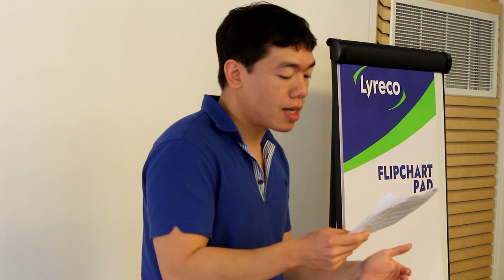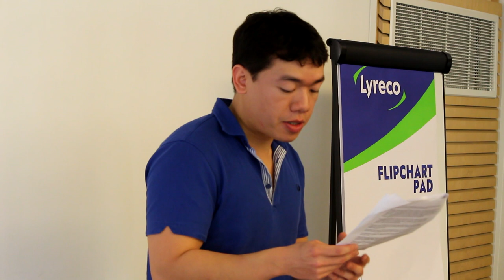Cryptocurrency, NFTs, and speculative bubbles: The casino of capitalism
Unable to find profit in productive investment, capitalists are seeking easy money in speculative orgies of fictitious capital. In this podcast, Nelson Wan discusses this ludicrous casino of capitalism.

💸 Support the fight for socialism by helping the International Marxist Tendency buy its own permanent office

📚 Register for the book launch of 'Ireland: Republicanism and Revolution' on 26 November